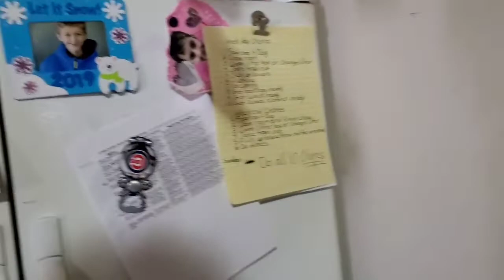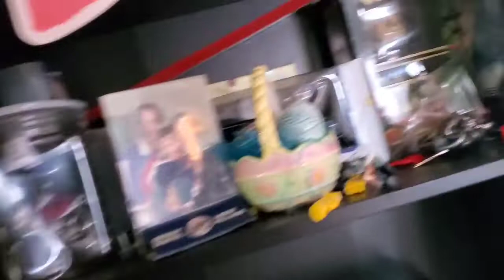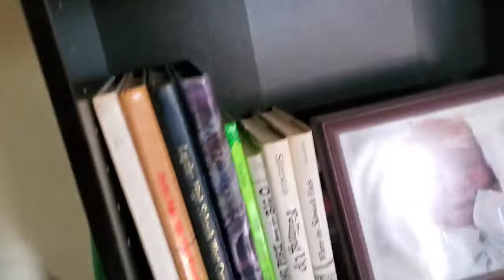Happy easter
My information

Facebook group loveforpolish

Facebook Carla love for polish
you will be added as a friend

any Bad Emails will be spammed and report it to the police.

Hope you enjoyed this video by Carla love for polish